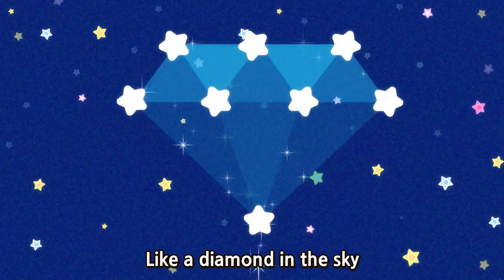Twinkle Twinkle Little Star | Wekiz Nursery Rhymes & Songs For Children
★ Lyrics

When the sun has gone to rest
That’s the time you shine the best